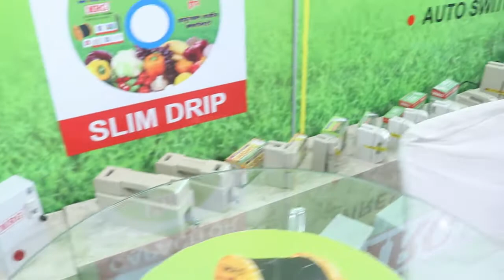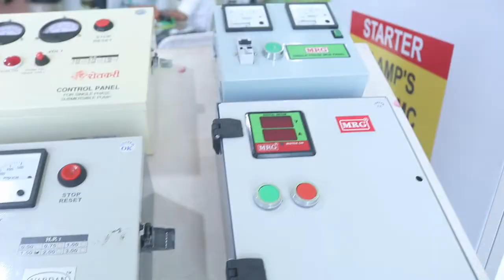MRG Wires & Cables Full Product overview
We have been one of the leading manufacturers and suppliers of a comprehensive range of electrical products for over 25 years. Each of our product is acknowledged for their dynamic performance, longevity, reliability and adherence. Backed by a proficient workforce, we have been able to carve a niche for ourselves in the market .
Phone
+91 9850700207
Corporate Office:
S.NO.133/2,NEAR SONAI GARDEN,PUNE-SASWAD ROAD URALI-DEVACHI,PUNE-412308